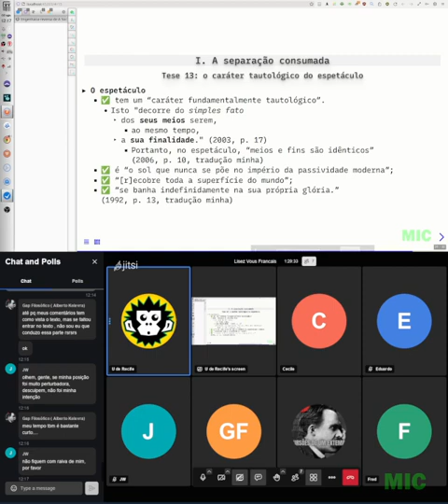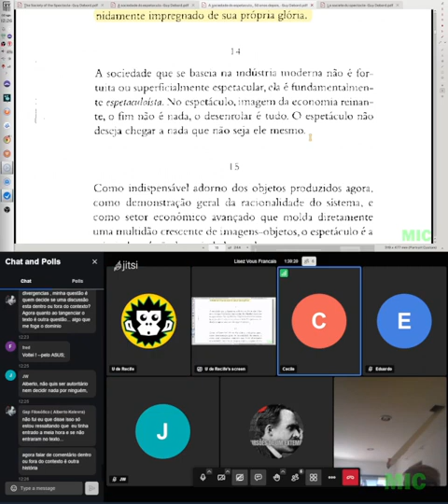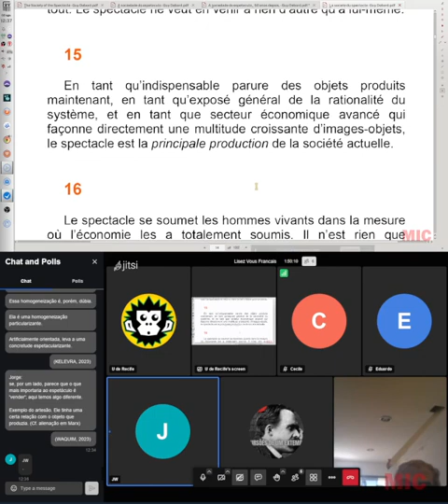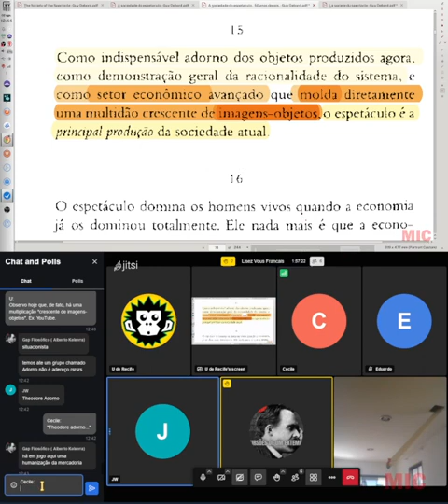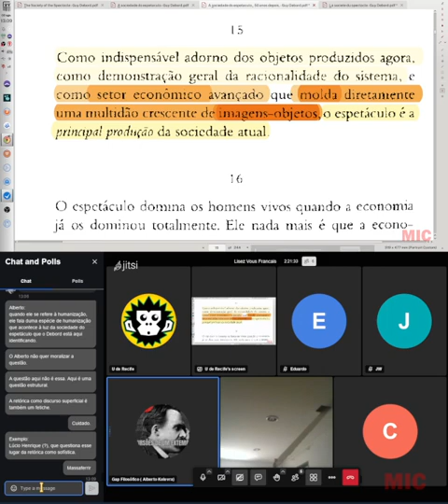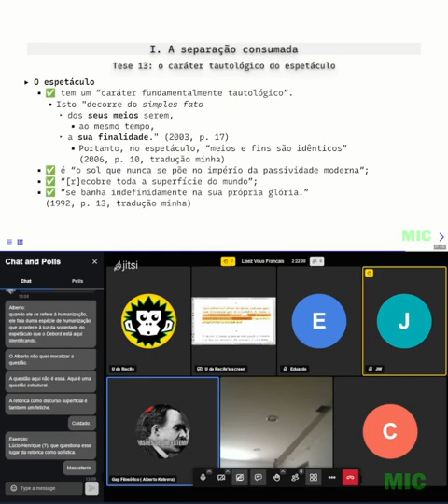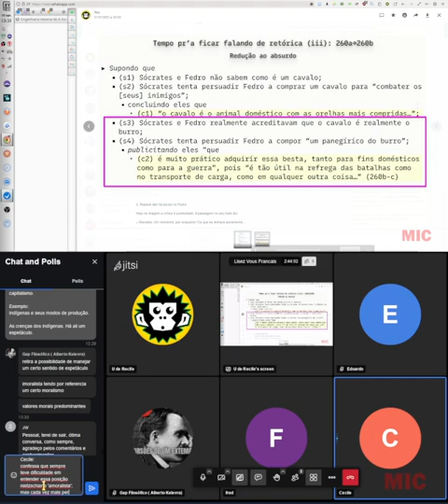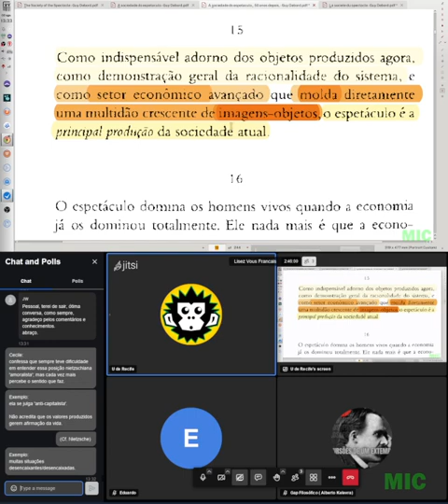Nós Franceses lendo Debord, 2 de agosto de 2023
O quê?
Encontro de quarta, 2 de agosto de 2023. Gravado a partir das 8:16 de Recife.

Onde?
La société du spectacle, I. la séparation achevée, teses 14 e 15, p. 14.

Como?
Todas as quartas, às 7h de Pernambuco